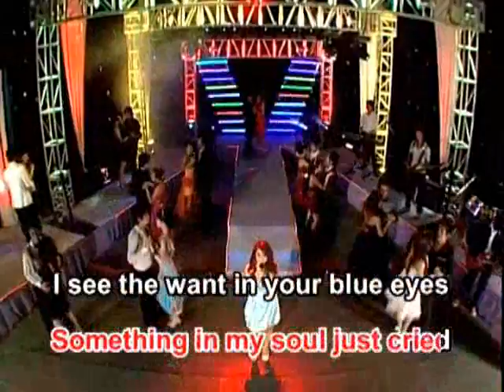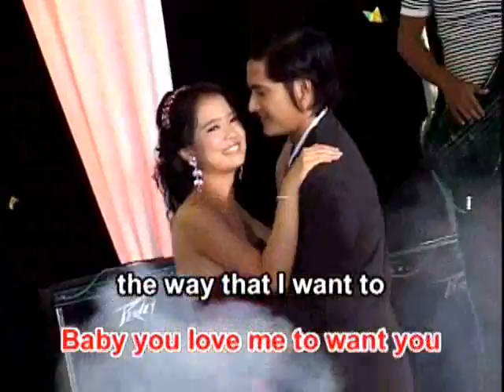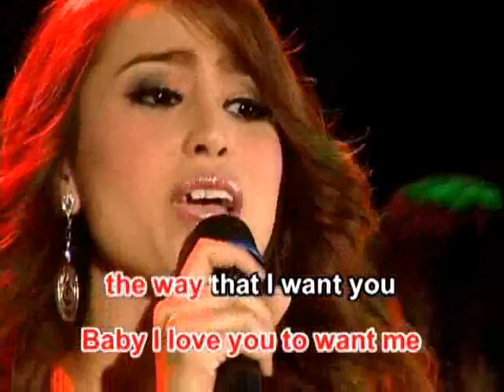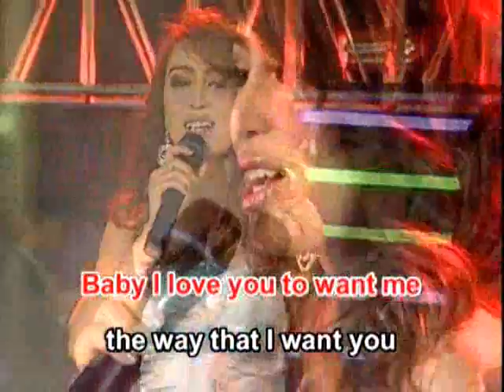Love you to want me